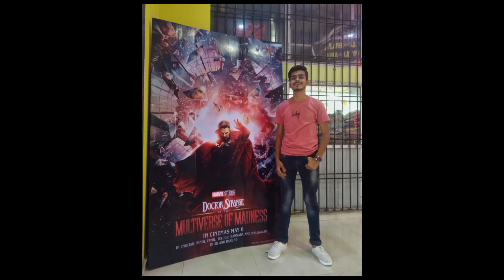I Watched Doctor Strange in the Multiverse of Madness | Anwar Cinema Hall | Tezpur, Assam | Vlog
Hey everyone, I watched Doctor Strange in the Multiverse of Madness, the latest movie by the Marvel Studios. In this vlog, I talk about my reaction to the movie very briefly. The movie was amazing. Watching Doctor Strange go on a multiversal journey with America Chavez and Doctor Christine Palmer was a treat. However, for the name 'Multiverse of Madness', this movie wasn't that complicated. Instead, it was a fairly easy movie. Even if you don't rewatch shows like WandaVision, or Loki or What If, you'll fairly understand what this movie is trying to tell you.

The camera work in the movie was phenomenal. Sam Raimi uses the camera in lots of creative ways. I loved every scene. However, maybee because I was expecting more from the movie, I wasn't fully satisfied at the end. Two hours isn't long enough to explore all the aspects of the movie. Having said that, I did enjoy watching the movie with several other people in the theatre.

Doctor Strange in the Multiverse of Madness is trippy and a visual treat. The way music has been used in the movie is beautiful. There are  few moments from the movie that you won't forget for a long time.

Did you watch the movie? Or are you planning to?